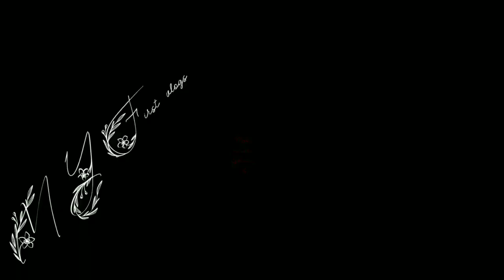MY FIRST VLOGS | VIMAL VLOGS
Vimal Kumar vlog ❤️

first vlog
my first vlog in youtube
my vlog
Desi vlog

my second vlogs on youtube
my second vlog
my second vlog virel
my second vlog
second vlog virel
my first vlog on youtube
first vlog
my vlog
Desi vlog

query 👇👇👇

vlog
bablu  vlogs
my first vlog viral kaise kare 2023 my first vlog viral kaise karen

 Tags 👇👇👇👇👇
blog bablu banna vloger
bablu banna viral
kese huaa my first vlog

VLOG" stands for "video blog," which is a type of online content that consists of a series of videos that document the daily life or experiences of the person creating the VLOG. In Hindi, "views aane legene" translates to "views will come," indicating that the VLOG creator expects their videos to be watched by a large number of people.